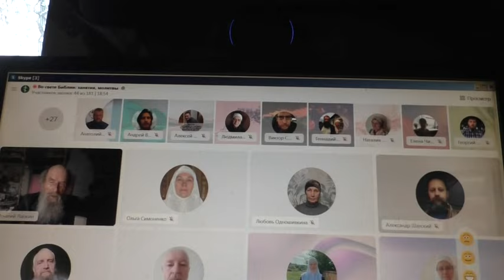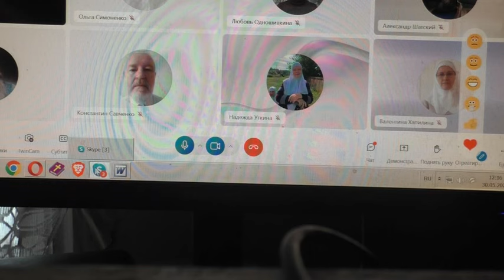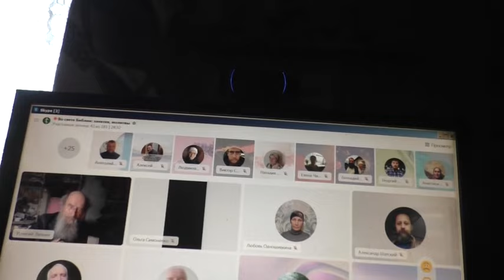Вопросы и ответы на память всем.